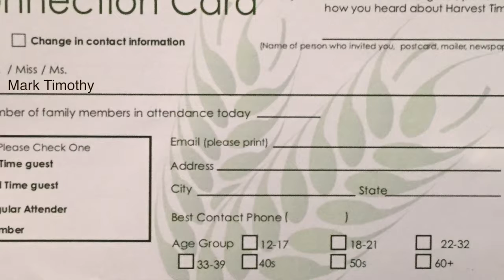Harvest Time News (December 3, 2017)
News and info from Harvest Time Church, Greenwich, Connecticut.